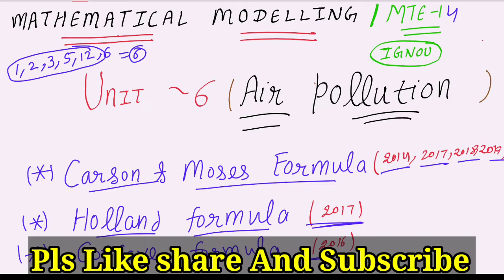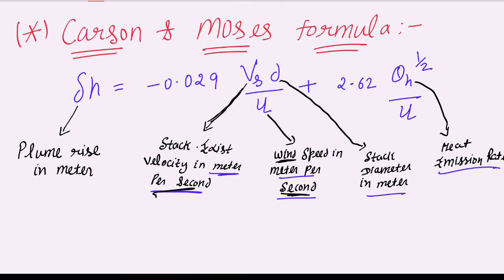Carson and Moses formula | Holland formula | Unit 6 Air Pollution Mathematical modelling math